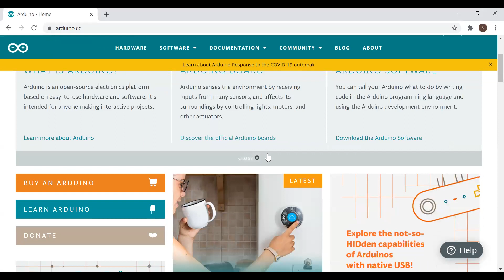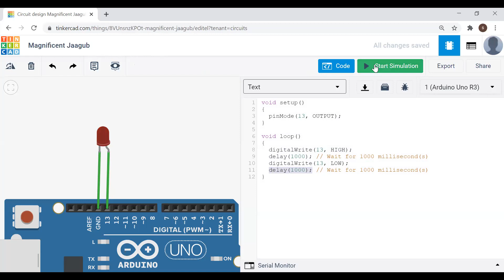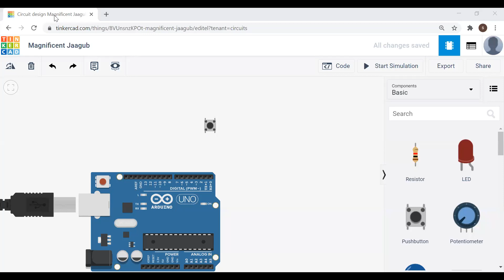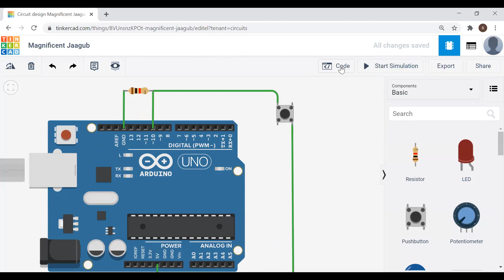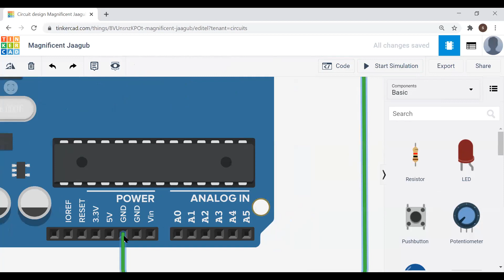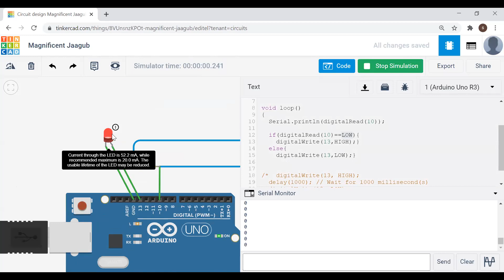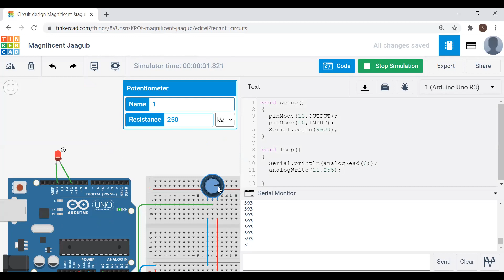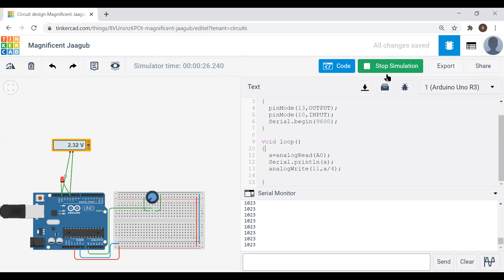Arduino Training Lecture 1:digital and analog I/O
using tinker card under standing arduino basics